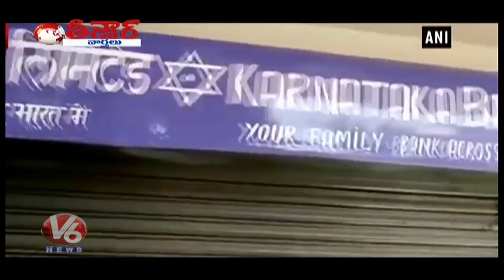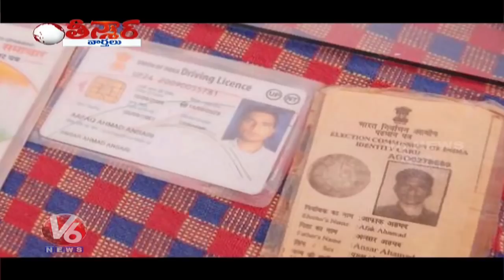Man Runs Fake Branch Of Karnataka Bank In Uttar Pradesh | Teenmaar News | V6 News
A man in Uttar Pradesh opened a fake branch of Karnataka Bank in an attempt to embezzle funds. The man, Aafaq Ahmed, who went by the name Vinod Kumar Kamble, duped the people of Mulayam Nagar of Fefna area in Ballia district by urging them to open bank accounts in the fake bank.